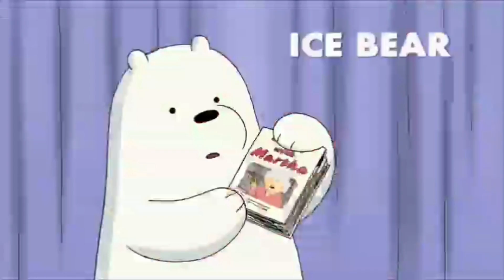Membersihkan dinosaurus penuh lumpur godzilla vs mechagodzilla,ankylosaurus,diĺophosaurus,trex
Membersihkan dinosaurus penuh lumpur godzilla vs mechagodzilla,ankylosaurus,dilophosaurus,trex

Godzilla vs king ghidorah, Mecha godzilla vs godzilla, godzilla vs kingkong, kong vs godzilla, kong vs T-rex, kingkong vs Trex, Trex vs godzilla, mecha godzilla vs kong godzilla, Trex vs siren head,

Super dino x
@super dino x